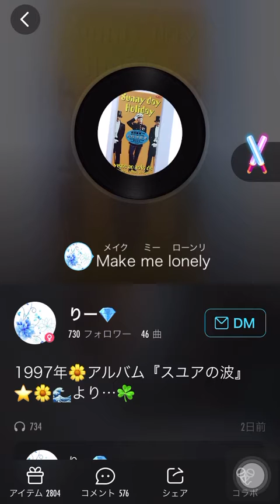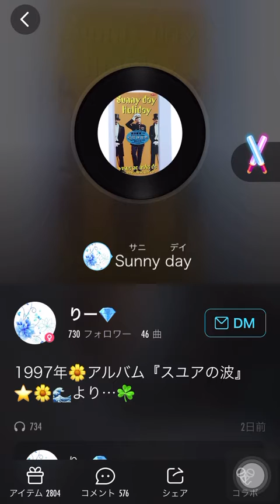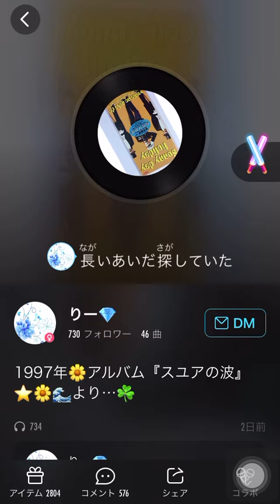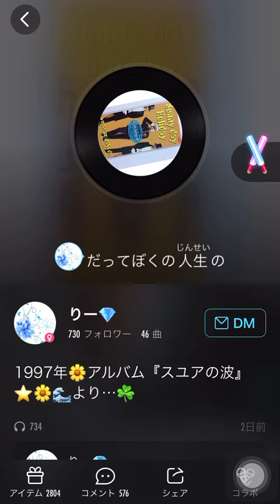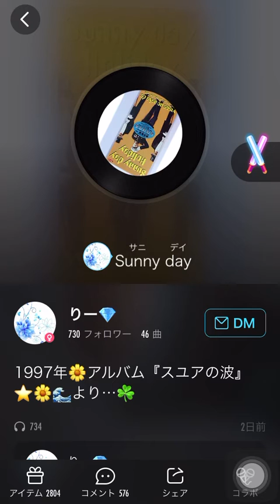Sunnyday holiday 💎松任谷由実［cover］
Sunnyday holiday